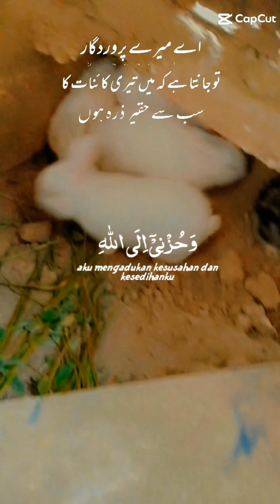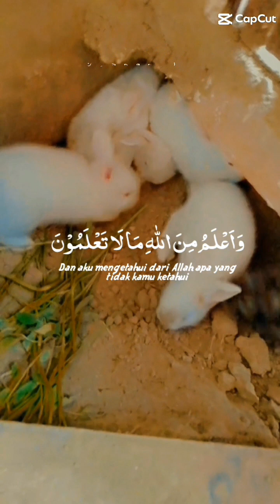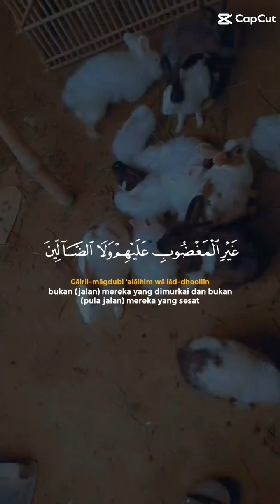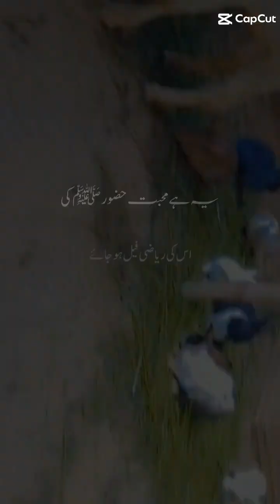yah video sab tak bajaen ❤️❤️👍💯🥰🕊️